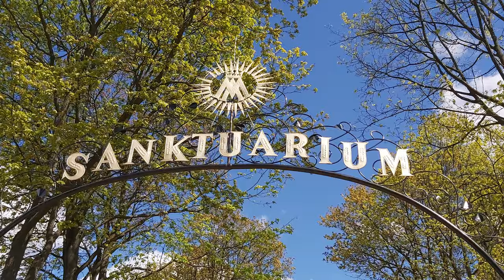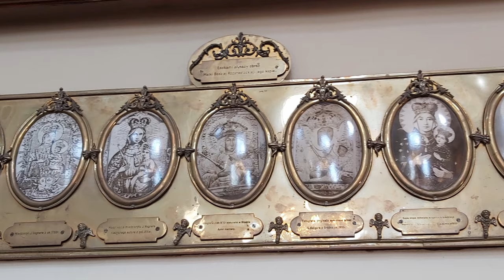RÓŻANYSTOK - SANKTUARIUM PANI RÓŻ - POLSKA Lady of rose flowers POLAND 🌹⛪🌹4K, 2023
RÓŻANYSTOK - SANKTUARIUM PANI RÓŻ 4K
RÓŻANY STOK – SANKTUARIUM MARYJNE PARAFIA OFIAROWANIA NAJŚWIĘTSZEJ MARYI PANNY -SALEZJANIE 4K, 2023 ROK

W XVI i XVII w. Krzywy Stok należy do majątku Tyszkiewiczów. W 1652 r malarz z Grodna Jan Szretter na prośbę Szczęsnego (potomka Świdrygiełły) i Eufrozyny Tyszkiewiczów maluje obraz Matki Bożej z Dzieciątkiem. 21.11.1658 r to początek cudów przed Obrazem Matki Bożej. W 1661 r obraz zostaje przeniesiony do wybudowanego drewnianego kościółka. W 1662 roku obraz Matki Bożej zostaje poświęcony a w 1663 r do opieki nad cudownym Obrazem zostają sprowadzeni z Sejn dominikanie i miejscowość zmienia nazwę z Krzywego Stoku na Różanystok. Kult Maryi rozszerza się. Przybywają pielgrzymi z Litwy, Rusi i Korony. W 1759 roku rozpoczyna się budowa nowej świątyni. W 1785 Biskup Tomasz Ignacy Zientkowicz z Wilna konsekruje nową świątynię. Po utracie niepodległości przez Polskę Różanystok trafia do zaboru pruskiego a następnie rosyjskiego. Car Mikołaj I w 1846 r. dokonuje kasaty dominikanów a w1866 car Aleksander II zamyka kościól i wszystkie dobra przekazuje duchowieństwu prawosławnemu. W 1901 roku Różanystok zajmują mniszki prawosławne. Buduja one cerkiew zimową , klasztor i inne zabudowania. W 1915 r mniszki uciekaja przed frontem i zabieraja ze soba łaskami słynący obraz Matki Bożej. Klasztor staje się koszarami a kościół magazynem.
W 1918 roku kościół wraca w ręce katolików. W 1919 r przybywają salezjanie a w 1922 z Włoch Siostry Salezjanki ze Służebnicą Bożą Laurą Meozzi.
W 1923 r na Zielone Światki przybywa  ks. Jan Chrzciciel Montini, późniejszy papież Paweł VI.
W 1925 roku następuje poświęcenie 32-głosowych organów.
Salezjanie na terenie Różanegostoku prowadzą działalność oświatowo-wychowawczą.
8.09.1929 r zostaje wprowadzony nowy obraz Matki Bożej namalowany w Warszawie w firmie Włodzimierza Tura i poświęcony w Rzymie przez przez papieża Piusa XI.
W lipcu 1944 r salezjanin Konstanty Gil udaremnia Niemcom wysadzenie kościoła.
Po wojnie działa w Różanymstoku Gimnazjum, następnie Niższe Seminarium Duchowne, a w czasach stalinowskich zespół państwowych szkół rolniczych.
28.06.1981 roku kardynał Franciszek Macharski koronuje obraz Matki Bożej zgodnie z przyzwoleniem papieża Jana Pawła I.
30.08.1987 r papież Jan Paweł II nadaje kościołowi Ofiarowania Najświętszej Maryi Panny tytuł Bazyliki Mniejszej.
Madonna z Różanegostoku to wyjątkowy obraz. Bazylika zachwyca niepowtarzalnym urokiem. Są w niej przepiękne ołtarze, piękne organy, wspaniała kaplica Adoracji Najświętszego Sakramentu z niesamowitą monstrancją. Szata Matki Bożej wykonana przez najlepszych mistrzów pozwala oglądać obraz Matki Bożej tylko częściowo zasłonięty.
W bazylice są relikwie św. Jana Pawła II, błogosławionego ks. Jerzego Popiełuszki i
Charbeła Makhlouf .
To magiczne miejsce sprzyja refleksji i modlitwie. Matka Boża z Różanegostoku poruszy każde serce.